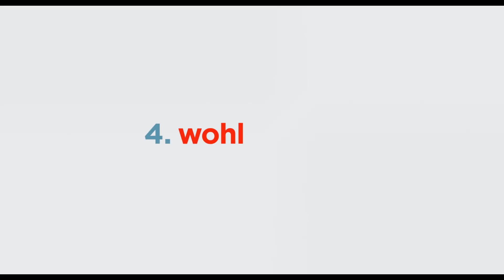Pets 2 - Trailer #4 german/deutsch HD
Ab 27. Juni im Kino

Es geht wieder tierisch zur Sache! Drei Jahre nach dem großen Sommerhit PETS erzählt die Fortsetzung PETS 2 (3D) von neuen Abenteuern für Terrier Max und seinen neuen besten Freund, dem wuscheligen Duke.

Kaum schließt sich morgens die Haustür, beginnt ein buntes Treiben, wenn die ansonsten ganz braven tierischen Mitbewohner ihrem eigenen, sehr turbulenten Leben nachgehen. Im neuen Abenteuer wird das geheime Leben der Haustiere noch mehr durcheinandergewirbelt, als plötzlich ein kleines Menschenbaby behütet werden muss und die neurotischen Großstadttiere es auch noch mit einer ganzen Reihe von Farmtieren zu tun bekommen.

Chris Meledandri, der Gründer und Geschäftsführer von Illumination Entertainment, und seine langjährige Partnerin Janet Healy produzieren gemeinsam die Fortsetzung des witzigen 3D-Animationsfilms, der nicht nur in Deutschland ein großer Erfolg war. Weltweit spielte der Animationshit 875 Millionen US-Dollar ein. Die Regie übernimmt wieder Chris Renaud und das Drehbuch schreibt wie beim ersten Teil Brian Lynch.